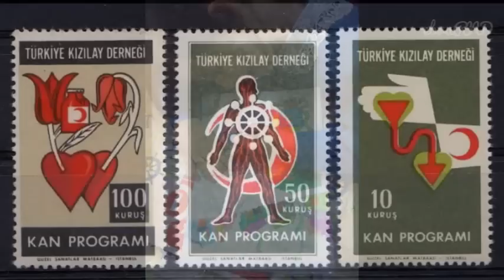KIZILAY HAFTASI / 1 - A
Kızılay Marşı